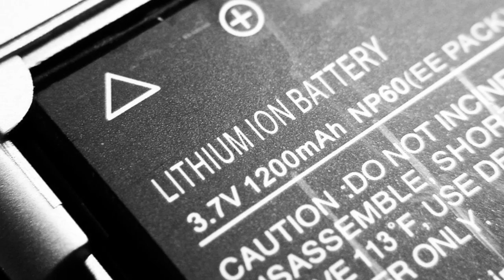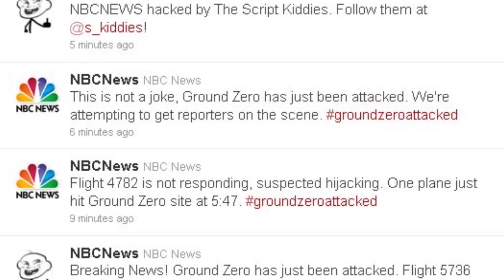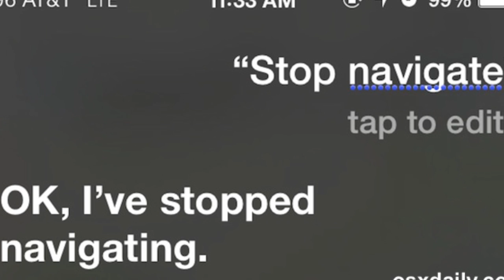Top 4 Biggest Tech FAILURES of 2016